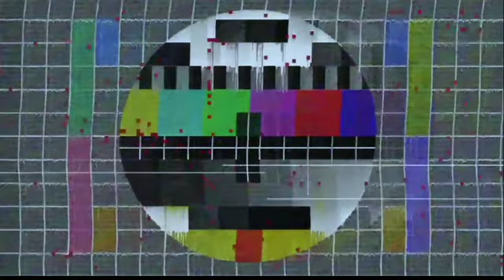Rekomendasi Parfum Pria musim hujan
parfum pria rerbaik dan tahan lama untuk musim hujan awal tahun 2024